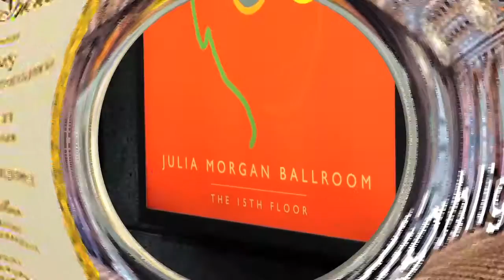Protesting Peevey's (ex parte) Party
On February 12, 2015, dozens of the closest elite friends of out-going CPUC President Michael Peevey's paid $250 per plate to gather at the posh Julia Morgan Ballroom in downtown San Francisco in celebration of Mr. Peevey's 'lifetime accomplishments.'

Greeting them at the door were protestors - including Loretta Lynch, his predecessor as Commission President. They came not to celebrate, but to condemn and expose the culture of corruption Peevey's 12 year reign has left behind.

Speakers include former California Public Utilities Commission President Loretta Lynch; Ray Lutz of CitizenOversight.org; EON's Mary Beth Brangan; Steve Zeltzer of the Labor Video Project; and San Diego attorney Mike Aguirre.

Crooks Honor Crooks-Corrupt Ex-PUC Chair Michael Peevey & Cronies Protested At UC Dinner Michael Peevey the former chair of the California Public Utility Commission CPUC who was forced to resign due to collusion with PG&E and Southern California Edison. The dinner MC was Willie Brown and many corporate executives attended as well as Congressman George Miller and union official Hunter Stern of IBEW Local 1245. Ratepayers have had to spend billions of dollars because of the collusion between Peevey and the utilities. Also Peevey has covered up for the criminal negligence that has led to deaths and destruction throughout the state.
The press conference was organized by Citizens Oversight in San Diego.

Controversial former CPUC president to be feted in San Francisco Thursday

Peevey urged PG&E to lobby Jerry Brown, but warned, ‘You will miss Arnold’